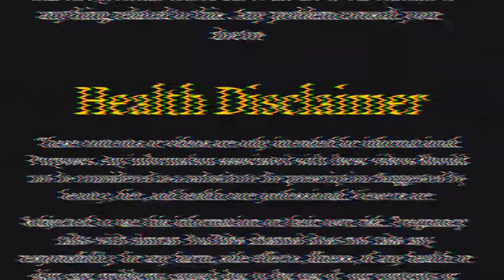Pregnancy me dikhe ye Badlav to smjh jaye LADKA hi hoga || Gender prediction by foot